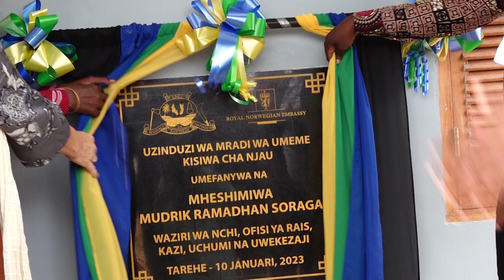AJITOSA KUTETEA HUDUMA YA MAJI KWA WANANCHI WA NJAU MWAKILISHI JIMBO LA GANDO